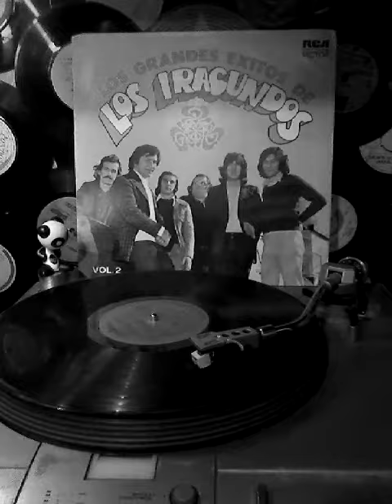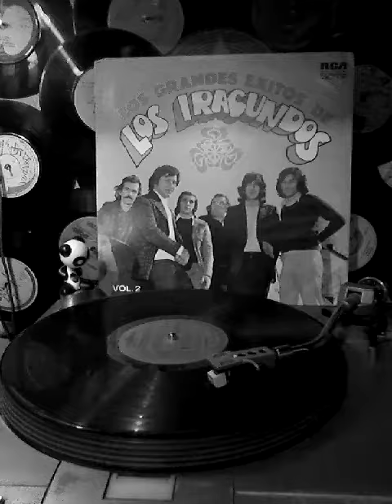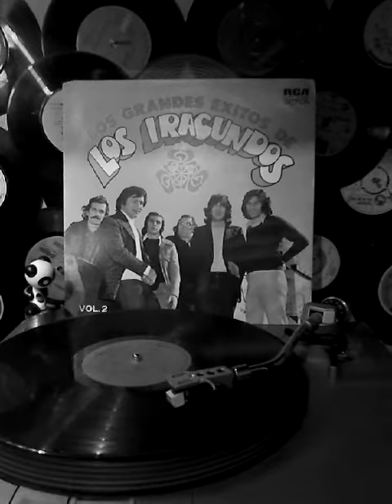LOS IRACUNDOS- POR ESO, ESTOY PRESO (P) 1974 por discos RCA